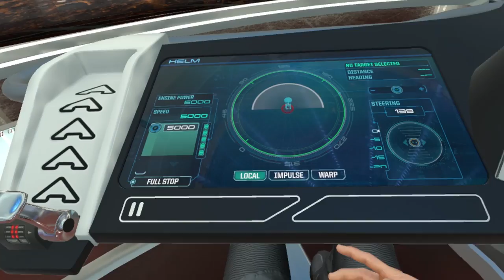Star Trek Bridge Crew BONUS (VR)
I tried myself as the steering guy aboard our ship. I had never tried it before so this became very interesting.